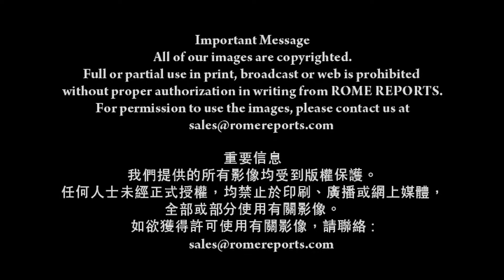[Our Church] Philippine Cardinal Ricardo Vidal dies